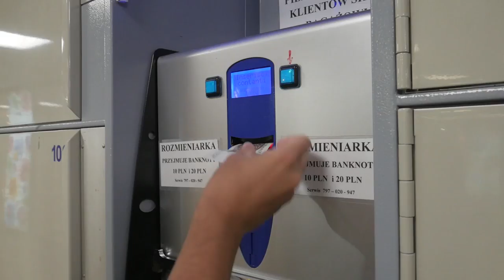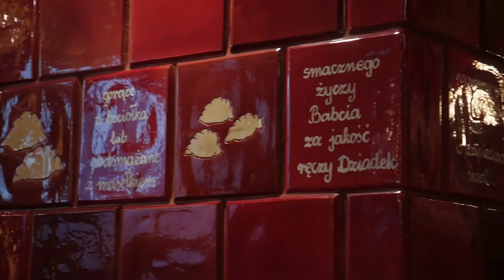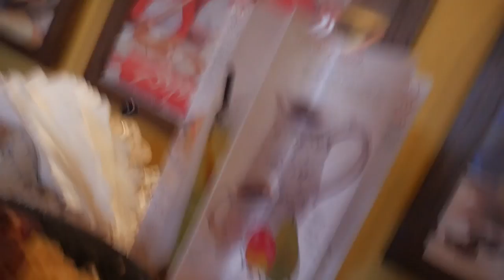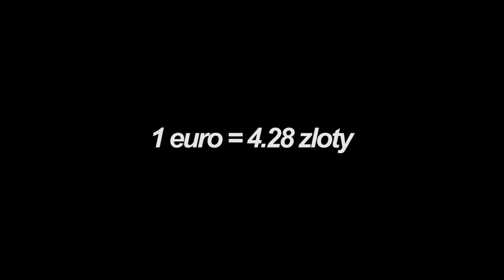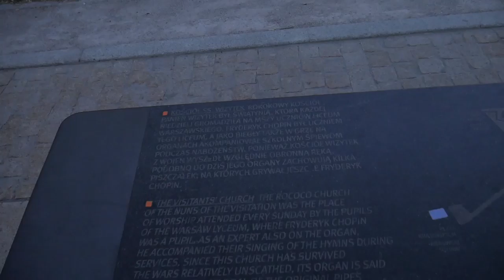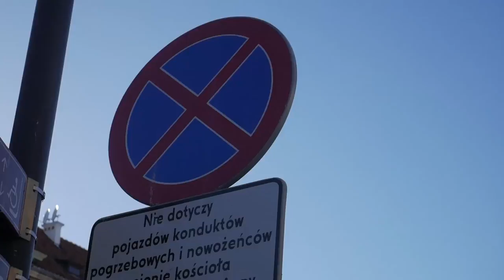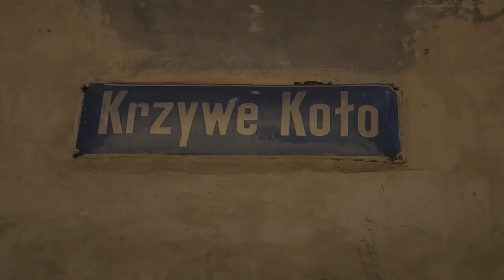RUMBO A RUSIA: PERUANOS EN VARSOVIA l POLONIA l VLOG 127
Varsovia, Polonia

Una parada corta en Cracovia me hizo entender que había dejado Budapest. Todo cambió. Cuatro horas en Cracovia para luego enrumbar a la capital del estado polaco: Varsovia, como en todo este pequeño, pero suculento viaje, no sabíamos nada de la ciudad.

Esta parte todavía no sé si cuenta como engaño o problemas de comunicación, pagamos 25 euros por un plato que supuestamente costaba 3, miren el video y saquen sus conclusiones.

¡Gracia por ver los videos fam!

SNP: @hurrunaga

TBP